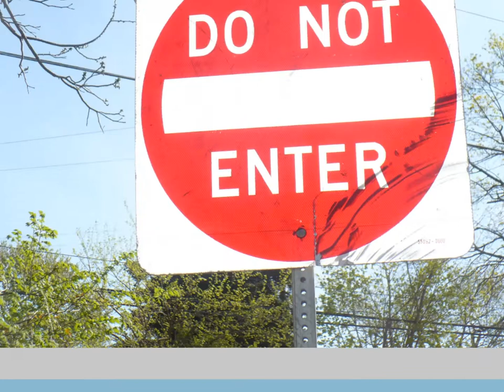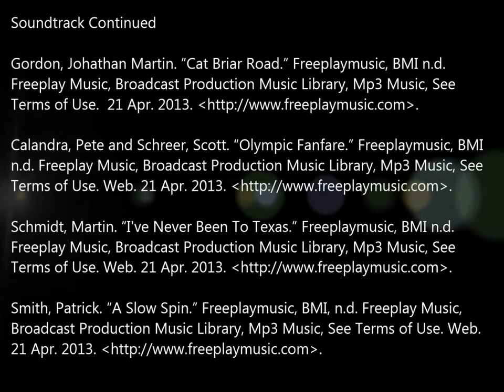Shapes Shapes Everywhere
This video explores how shapes appear everywhere in the world in which we live.  Appropriate for students of all grade levels.